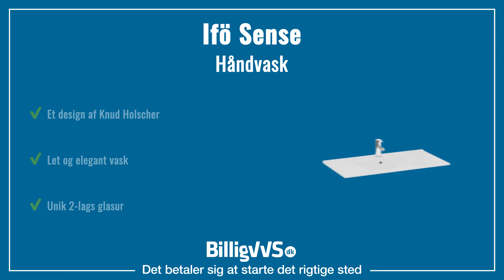Ifö Sense håndvask, EAN: 7391515429824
Ifö Sense håndvask designet af Knud Holscher er en elegant håndvask i tyndt porcelæn design til det unikke hjem.

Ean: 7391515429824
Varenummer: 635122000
Type: Håndvask